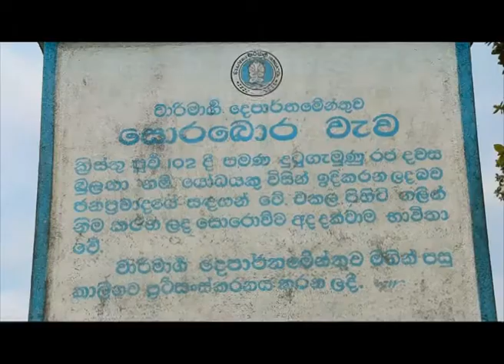Sri Lanka Telecom Pura Varuna - Sorabora Tank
Pura Varuna takes you on a journey of charm, beauty & knowledge throughout our resplendent paradise isle. Catch today's episode of Pura Varuna on Rupavahini and discover interesting facts about Sorabora Tank you never knew.